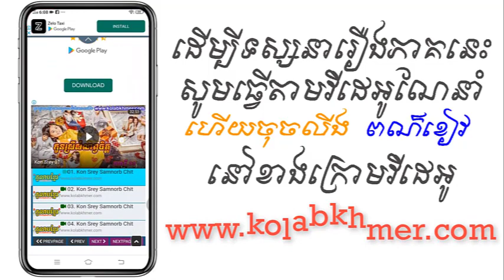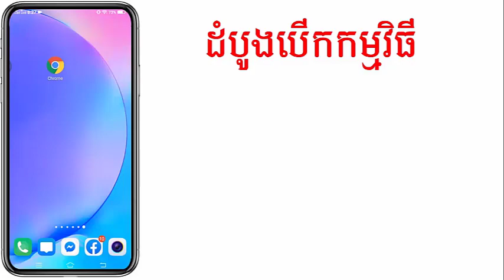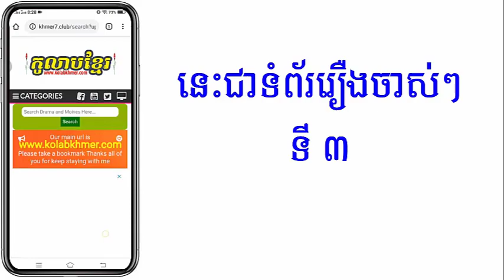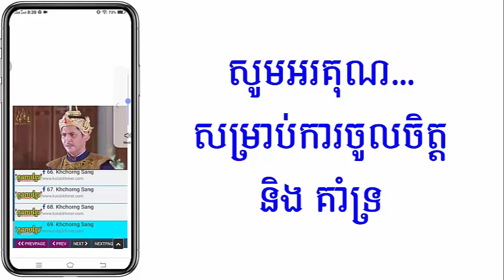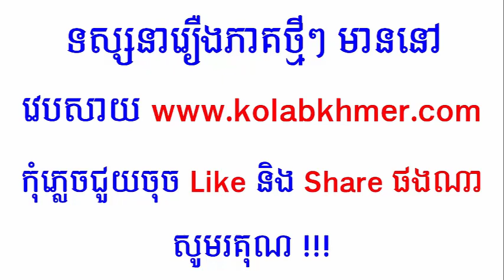(ភូមិខ្មែរ-Phumikhmer) Pyus Sne Pyus Chivet ព្យុះស្នេហ៍ព្យុះជីវិត